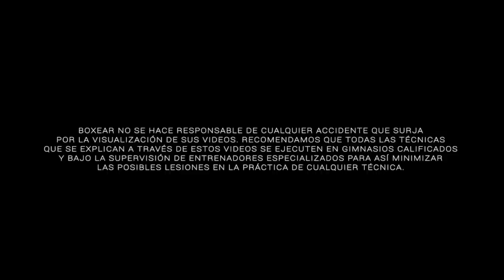¿Una buena defensa en el box?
¿cómo se usa la defensa en el box? hacer caer en errores a tu oponente y aprovecharlos para ganar, ese es el objetivo principal de defenderte, no únicamente cubrirte o esquivar golpes.